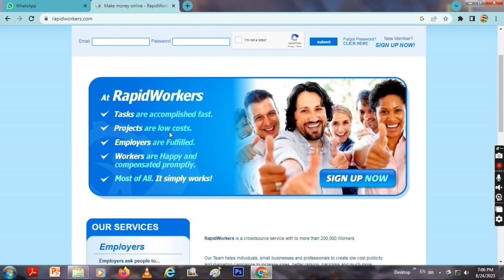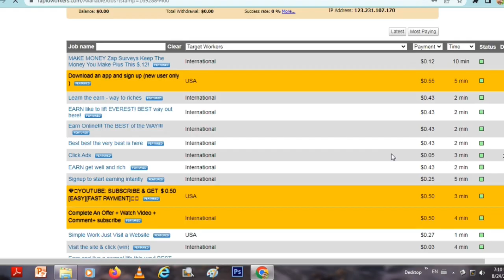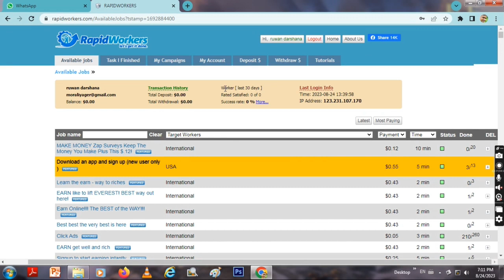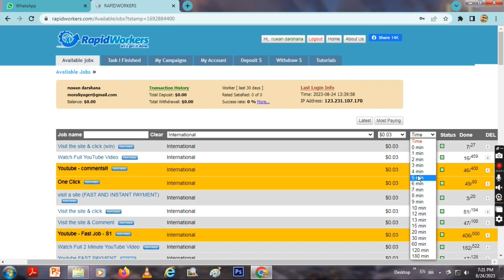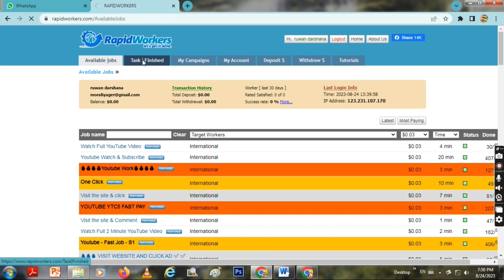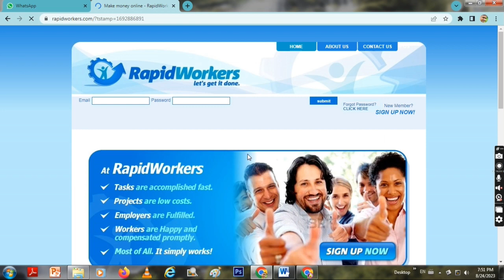How to Work on Rapidworkers with Earn Online Money | Sinhala | rapidworkers 2023 | make online Money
hello friends :Today I am talking about How to earn money  from rapidworkers site

Earn crypto free, bit coin, litecoin, dogecoin, you can watch any crypto earn videos in my Rd Channel.  i guide you to earn with legit faucet sites.